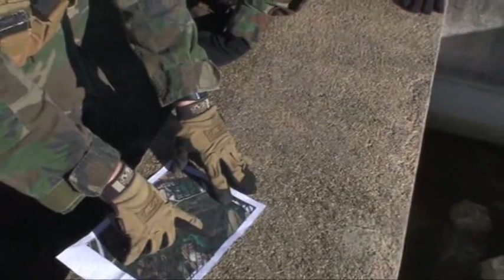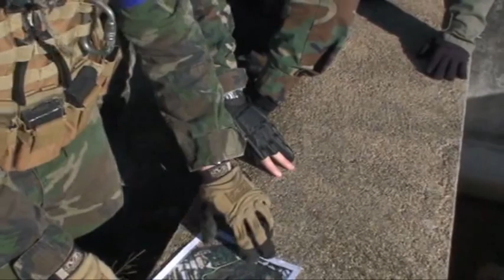2009-12-20 vilanonova de escornalbou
partida de airsoft SHAC en vilanova